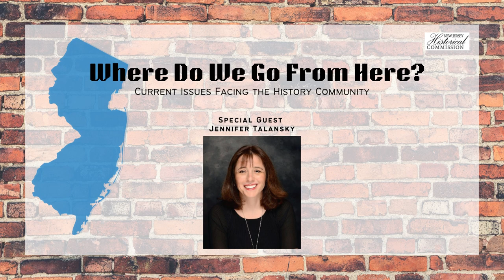Where Do We Go From Here: Current Issues Facing the New Jersey History Community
Check out the New Jersey Historical Commission’s video "Where Do We Go From Here: Current Issues Facing the History Community.”

This virtual gathering brought special guest, Jennifer Talansky of the Nonprofit Finance Fund to discuss the State of the Sector: The Health of the Nation's Nonprofits— a report of 1,100 multi-disciplinary, national, nonprofit results.

The New Jersey Historical Commission (NJHC) is a state agency dedicated to the advancement of public knowledge and preservation of New Jersey history. It fulfills its mission through various programming initiatives, as well as an active grant program.